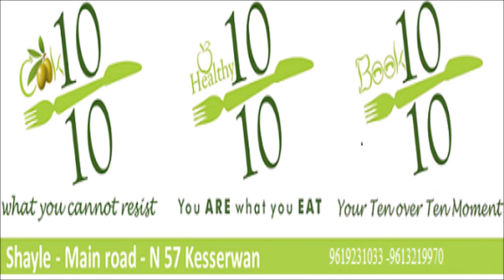سلطة الكراب والأكل الآسيوي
لمشاهدة الحلقة اضغط على الرابط

أي مطبخ بتحبوا ؟؟
كتير ناس بيحبوا المطخ الياباني ولأن وصلتلنا رسائل كتيرة عم يطلبوا منا معلومات وأكلات وسلطات يابانية أو آسيوية ، اختار الشيف شادي حسب الأكترية وهي سلطة الكراب المرغوبة كتير من أغلب الناس وبعض نصائح حول الأكل الآسيوي
لهيك بنصحكن تسمعوا الحلقة وتعملولها شير لكل اصحابكن لأن عنجد شي بيشهي
الف صحة وعافية